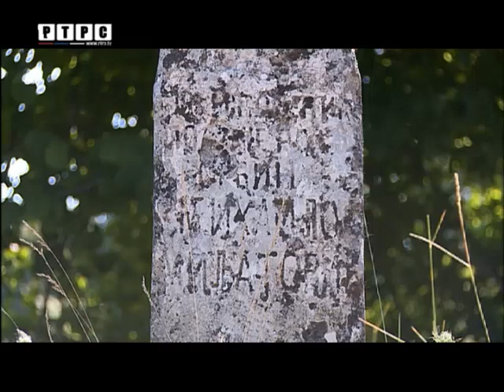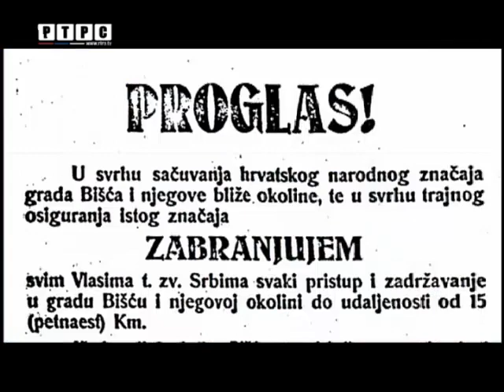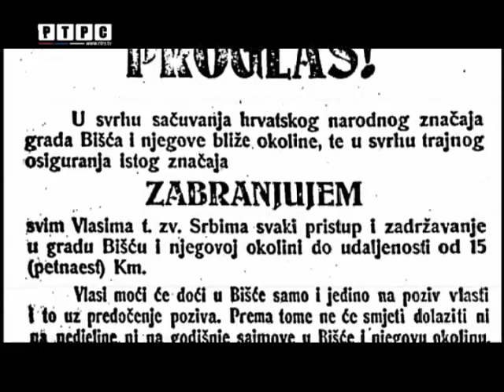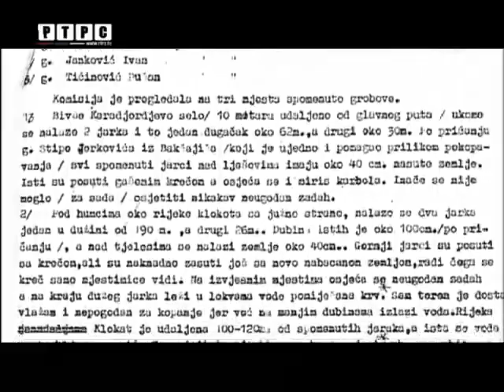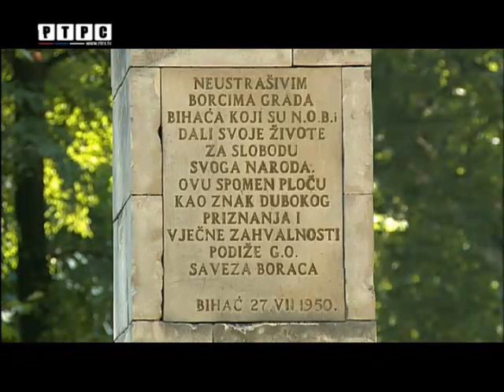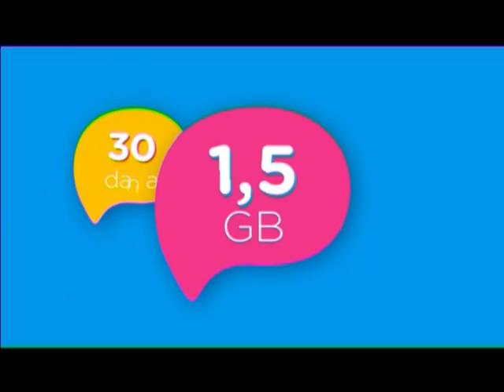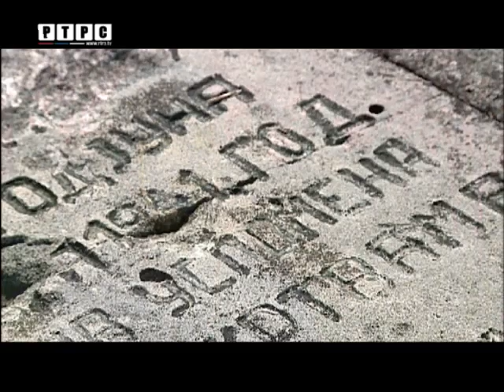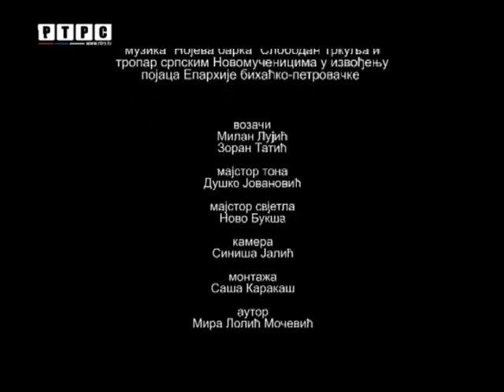Наше је да памтимо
Удружење Јадовно 1941.